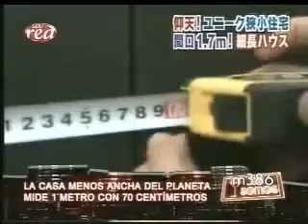Asi Somos Zapping Parte 2 30 12 2009 360p